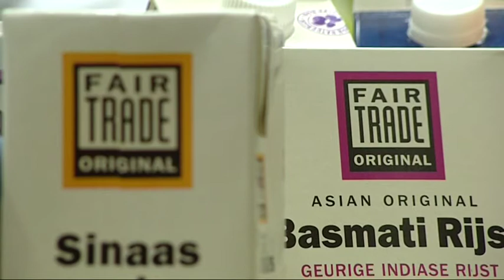Uden wordt Fairtrade gemeente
woensdag 13 maart